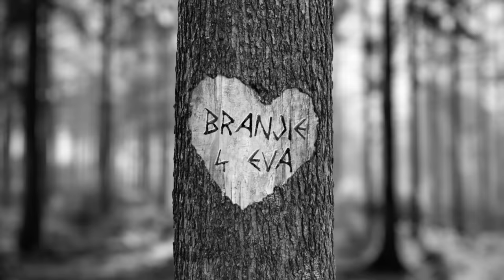Vanessa Vanjie Mateo & Brooke-Lynn Hytes’ Relationship Timeline (Compilation) | RuPaul's Drag Race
Take a walk down memory lane and relive all the best moments of Vanessa Vanjie Mateo and Brooke-Lynn Hytes AKA Branjie!